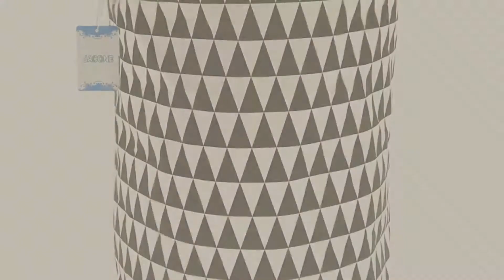Jacone Baby Products Video Collection // New & Popular 2017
+ Jacone Baby Products Video Collection

Jacone Stylish Tree Stump Shape Design Storage Basket Cotton Fabric Washable Cylindric by Jacone

Jacone Large Tree Stump Shape Design Storage Basket Ramie Cotton Fabric Washable Cylindric by Jacone

Jacone Stylish Tree Stump Design Wood Grain Rectangular Storage Basket Washable Cotton by Jacone

Jacone Cute Stars Pattern Design Laundry Hamper Ramie Cotton Fabric Waterproof Cylindric by Jacone

Jacone Stylish Tree Stump Design Rectangular Storage Baskets Cotton Fabric Washable by Jacone

Jacone Mini Cute Linen and Cotton Fabric Storage Baskets Kids Storage Bins Boxes with by Jacone

Jacone Large Woodland Theme Tree Stump Shape Design Storage Basket Cotton Fabric Washable by Jacone